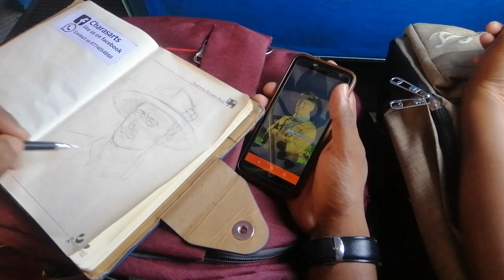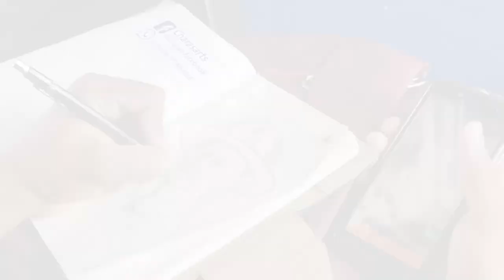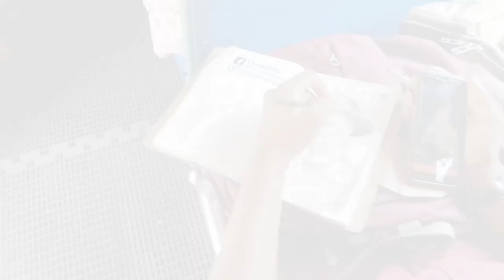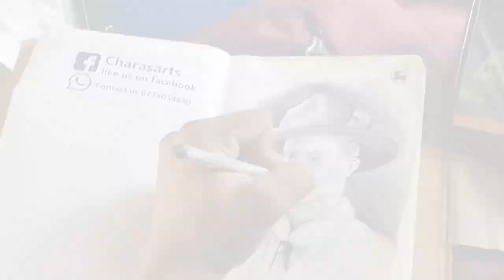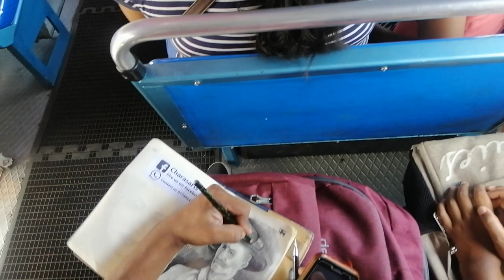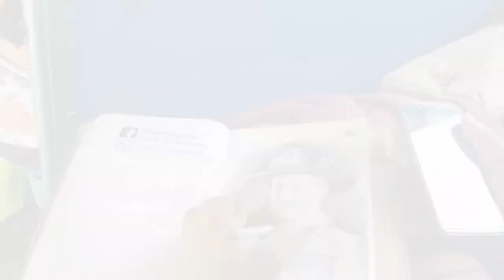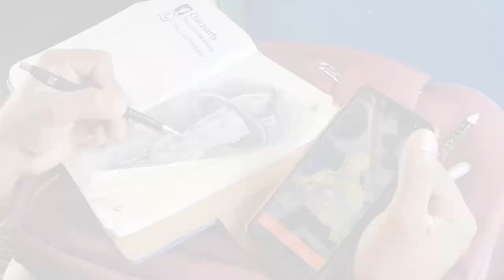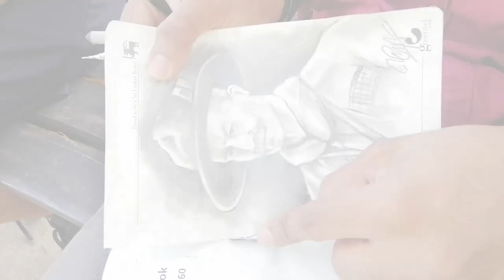You can also Meet BP on the Bus ⚜️ Happy Founder’s day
You can also Meet Lord Baden Powell on the Bus ⚜️ බී.පී.තුමා බසයේදීද හමුවිය හැකිය
Happy Scout Founder’s day ⚜️  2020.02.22

Special thanks for Girl Scout Hansika and Dewumi / Chandima / Rasanga / Chaminda Wariyapperuma and the Scouting Magazine Team

Lord Robert Baden-Powell & Olave Baden-Powell championed youth empowerment all over the world, with Robert B-P named Chief Scout in 1920 and Olave B-P named World Chief Guide in 1930. The couple shared their passion for creating a better world, and they even shared a birthday: February 22nd ⚜ Feb 22nd is now celebrated as Founder's Day by the World Organization of the Scout Movement - WOSM and World Thinking Day by the World Association of Girl Guides and Girl Scouts. Scouting’s founder, Robert Baden-Powell, was a talented artist and enjoyed sketching and painting throughout his life.  He supplied all the original drawings for his bestselling book ‘Scouting for Boys’ which provided inspiration for so many.

Scouting Radio Sri lanka, Magazine met a talented artist on the bus. Chandima is an artist who draws Portraits in traveling time. He has a particular talent for drawing lifelike, accurate depictions of cities, skylines and street scenes sometimes after having only observed them briefly. in this Year World Founder Day (2020.Feb.22) Mr. Chandima painted a Portrait art of our Founder BP and Lady Olive.

⚜ බාලදක්ෂ ව්‍යාපාරයේ නිර්මාතෘ ලුතිනන් ජනරාල් බේඩ්න් පවල් සාමිතුමාගේ 163 වන ජන්ම දිනය හා සිහිකිරීමේ දිනය නිමිත්තෙන් රුක්රෝපණ වැඩසටහන්, පාගමන්, කඳවුරු, ගිණිමැල, ප්‍රජාසේවා, සැමරුම් උත්සව, අනුස්මරණ වැඩසටහන් ආදී වූ බොහෝ සමාජ සත්කාර රැසක් දිවයින පුරා සෑම බාලදක්ෂ,  බාලදක්ෂිකා කණ්ඩායමක් විසින්ම සිදුකරනු ලැබූහ.

⚜ Happy Founder’s day to all my brother and sister scouts and Happy Thinking day to all my sister Girl Guides. Let us do what our founder expects from us on this day and during our life time. Best wishes to all.

⚜ சாரணிய ஸ்தாபகர் றொபேட் பேடன் பவுல் அவர்களின் (Robert Baden-Powell) பிறந்ததினம் மாசி 22. உலகலாவிய ரீதியில் உள்ள சாரணர்கள் அனைவருக்கும் ஸ்தாபகர் தின வாழ்த்துக்கள்.

Dear Scouts,
If you have ever seen the play "Peter Pan," you will remember how the pirate chief was always making his dying speech because he was afraid that possibly when the time came for him to die he might not have time to get it off his chest. It is much the same with me, and so, although I am not at this moment dying, I shall be doing so one of these days and I want to send you a parting word of good-bye.
Remember, it is the last you will ever hear from me, so think it over.
I have had a most happy life and I want each one of you to have as happy a life too.
I believe that God put us in this jolly world to be happy and enjoy life. Happiness doesn't come from being rich, not merely from being successful in your career, not by self-indulgence. One step towards happiness is to make yourself healthy and strong while you are a boy, so that you can be useful and so can enjoy life when you are a man.
Nature study will show you how full of beautiful and wonderful things God has made the world for you to enjoy. Be contented with what you have got and make the best of it. Look on the bright side of things instead of the gloomy one.
But the real way to get happiness is by giving out happiness to other people. Try and leave this world a little better than you found it, and when your turn comes to die you can die happy in feeling that at any rate you have not wasted your time but have done your best.
"Be Prepared" in this way, to live happy and to die happy - stick to your Scout promise always - even after you have ceased to be a boy - and God help you to do it.
Your friend,
Baden-Powell of Gilwell